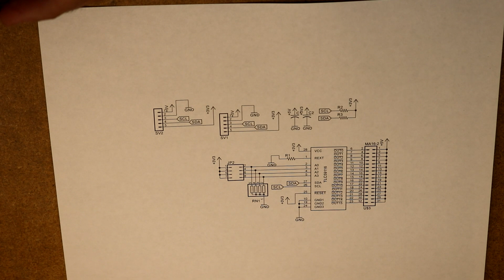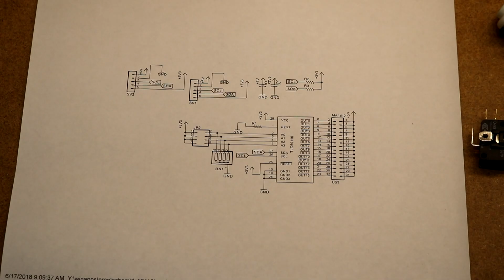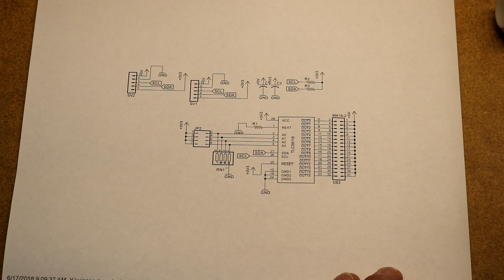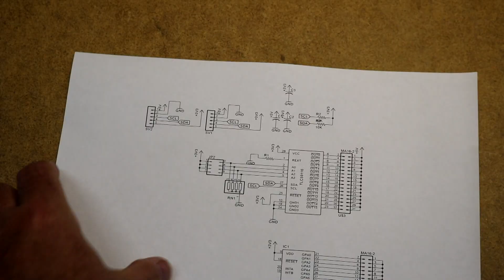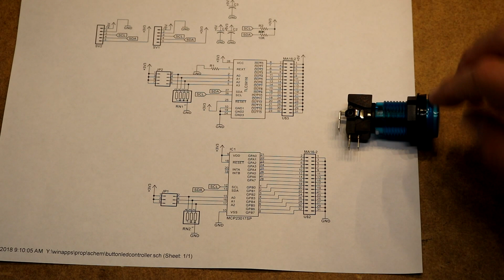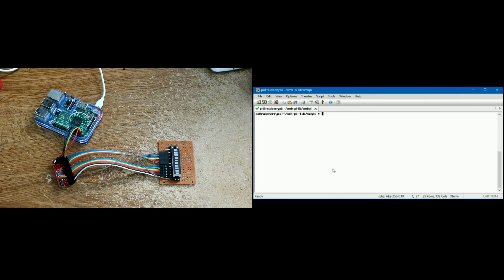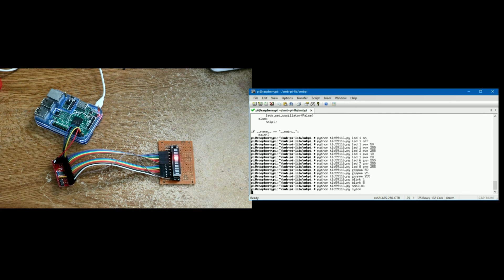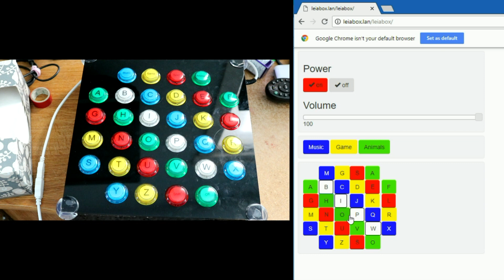Raspberry Pi TLC59116 LED Driver & Toddler Arcade Button Toy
In this video, I make a TLC59116 LED driver breakout board, and together with a MCP23017, interface thirty two LED arcade buttons. This is for a toy I made that produces music, animal sounds, and has a game mode.